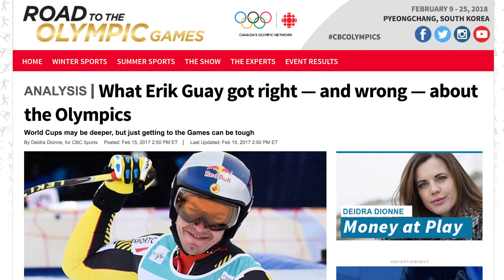Erik Guay confirms PyeongChang 2018 despite negative comments | CBC Sports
Erik Guay didn't mince words when it came to his thoughts on the Olympic Games. But fans don't need to worry.